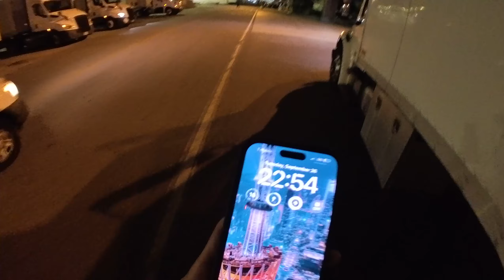День на бокс траке. Day on a box truck. 🚚🇺🇸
Так проходит понедельник трак-драйвера в Америке
Мой день за рулём бокс-трака: склады, заказы и пробки Лос-Анджелеса. Показываю реальную жизнь дальнобойщика, со всеми её вызовами и интересными моментами.

POV of a box truck driver in America
A day in the life of a box truck driver: warehouses, deliveries, and Los Angeles traffic. Sharing the reality of trucking life with all its challenges and highlights.